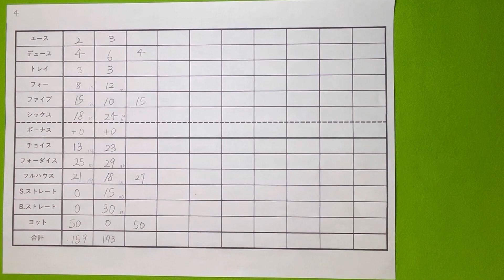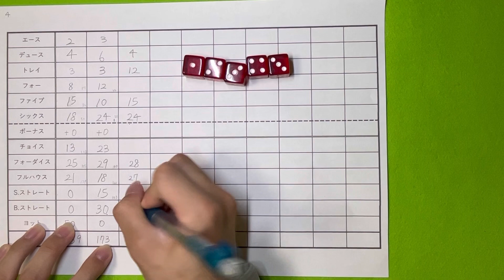【実写】ヨット 284点(理論値-41) (無音)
世界のアソビ大全と同じルールを用いています。